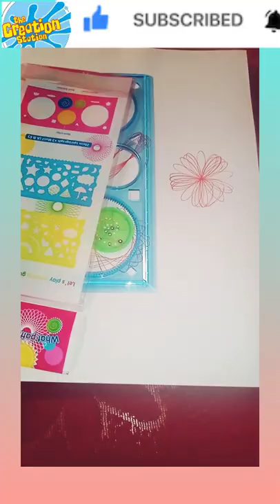unboxing of scale of different types of design types of scale,shorts,facts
types of scale
shorts
facts